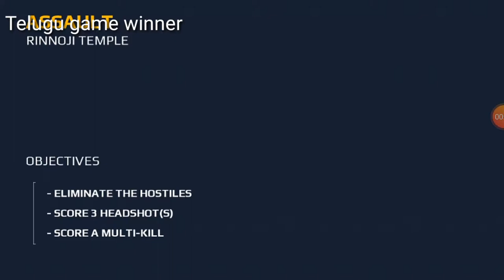modem combat5 play game in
modem combat play game in Telugu